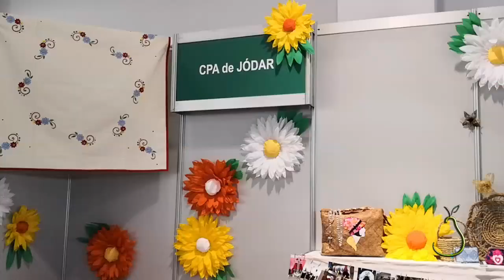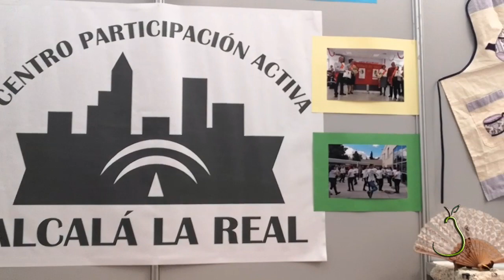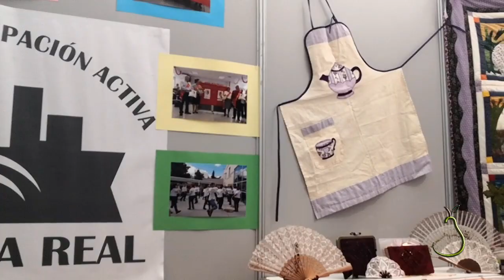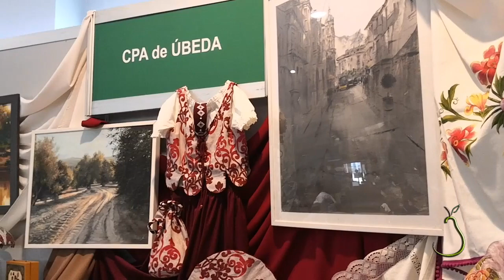DIA INTERNACIONAL DEL MAYOR 2019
El pasado día 01 de octubre, con motivo del Día Internacional del Mayor, se celebró una interesante jornada de muestras y actividades de las distintas CPAs de la provincia, dependientes de la Junta de Andalucía, en las instalaciones de IFEJA, Feria de Jaén.